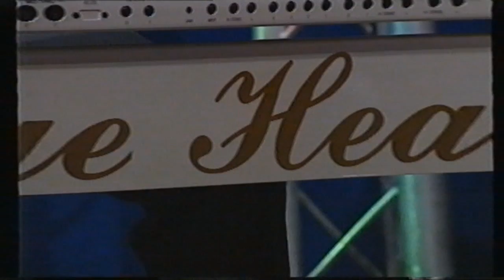Blue Heaven - Sammen med dig (1998)